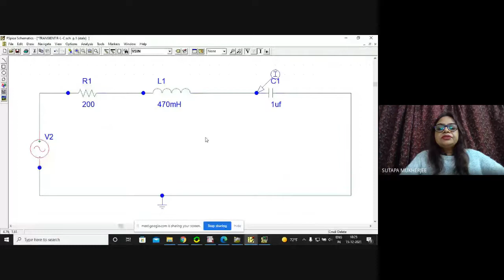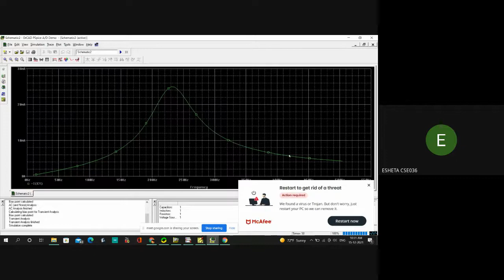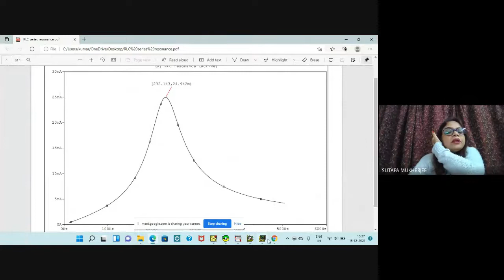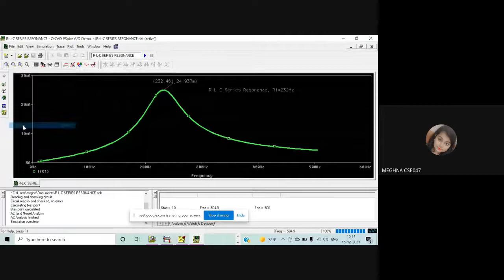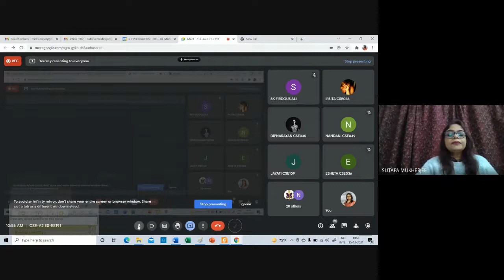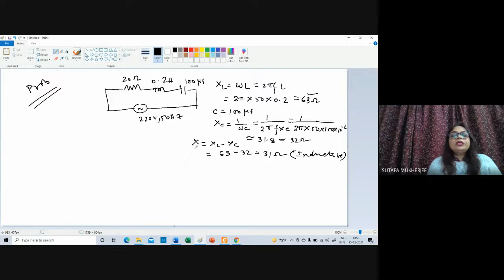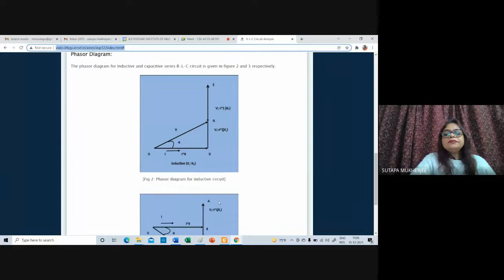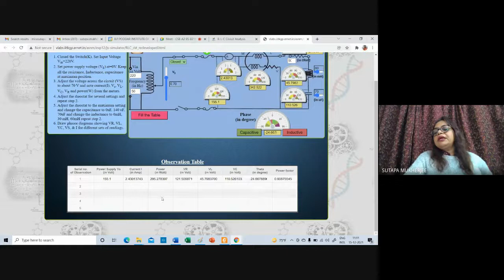7th Lecture CSE A2 ES EE191 2021 12 14 at 20 54 GMT 8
RLC series resonance, Steady state analysis of RLC series circuit